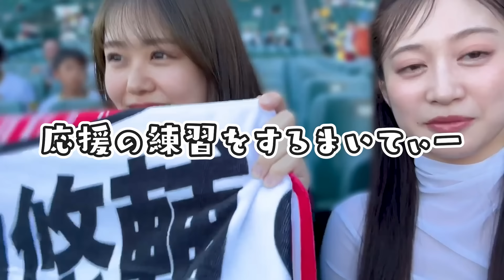【交流戦】新庄監督からのまさかのサプライズ！【阪神タイガースVS日本ハム】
今回はセ・パ#交流戦 阪神タイガース 対#日本ハムファイターズ 戦を
阪神甲子園球場の最前列で観戦してきました！
まさかの日本ハム#新庄監督 からのサプライズに大興奮！